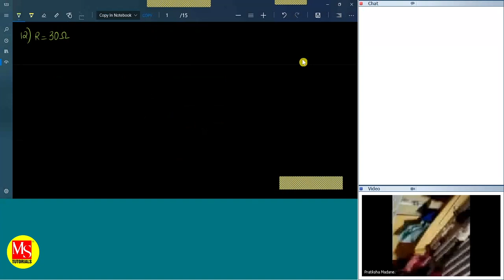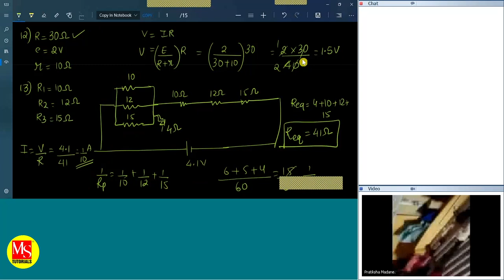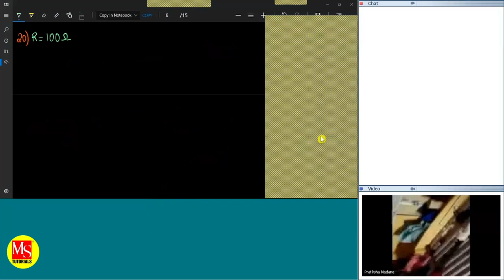Current Electricity | L-4 | Class 12 - Physics | IITJEE, NEET & MHT-CET | MS TUTORIALS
Current Electricity | L-4 | Class 12 - Physics | IITJEE, NEET & MHT-CET | StudiLive